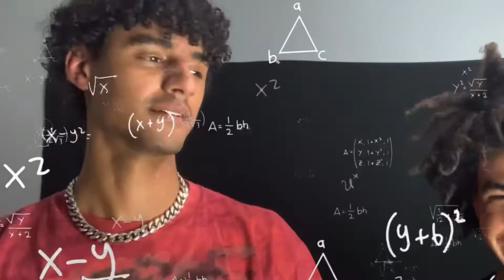NEVER CHANGE - FRANKHAVEMERCY 🔥 (REACTION)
Welcome back AGDFAMILY! More videos on the way. Check out this artist - @frankhavemercy ⬅️

“Never Change” streaming on all platforms.